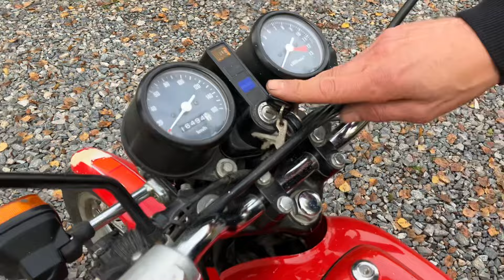Honda CB125T 1981